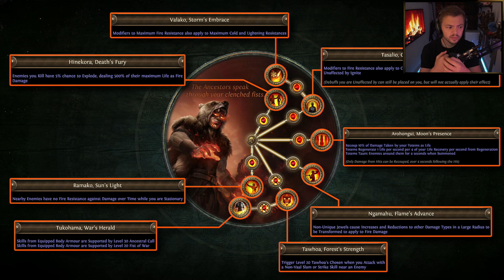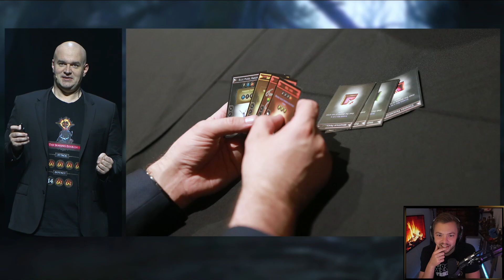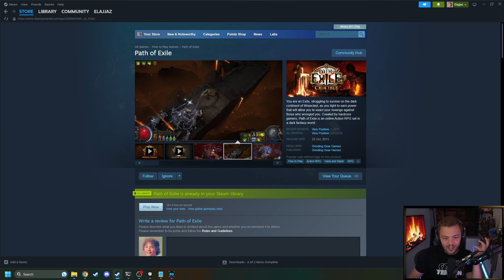Elajjaz - ExileCon - 2023